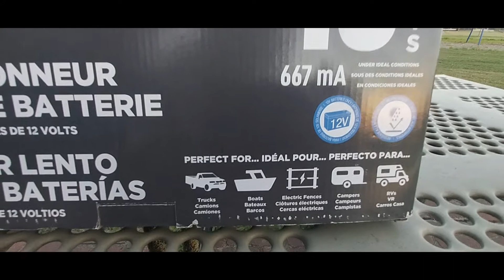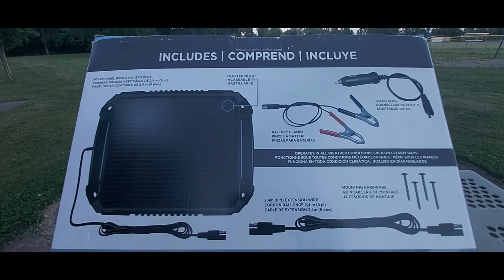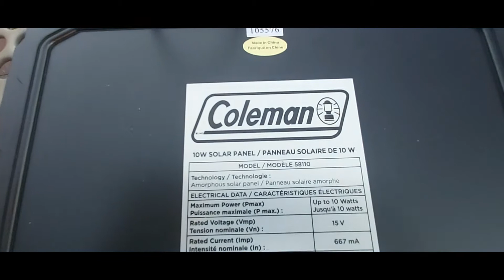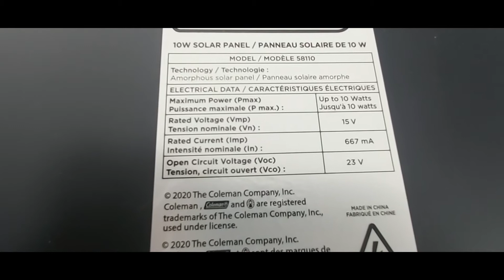Coleman 10 Watt Solar Panel Review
Today I am showing off this nice Coleman 10 watt solar panel with an unboxing and a review.

Statements are mine and my opinion and experience

SD card
Lighting Kit
Surge Protection

Tubebuddy.

I use the following music tracks